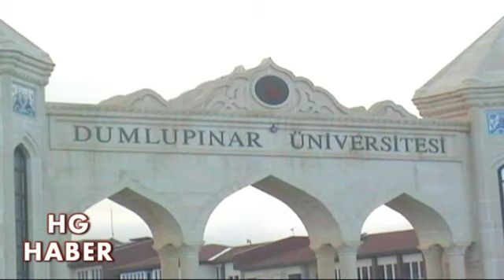Kütahya’da 4 bin 890 öğrenci Kredi Yurtlar Kurumu KYK'yı tercih etti !!!!